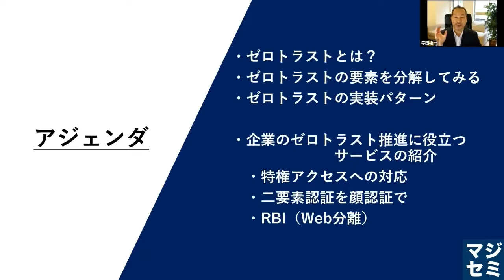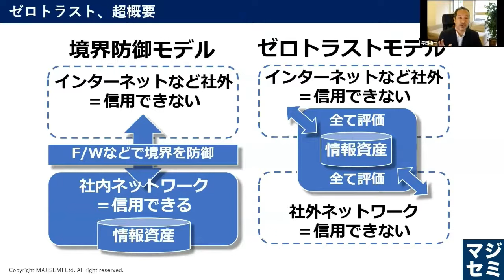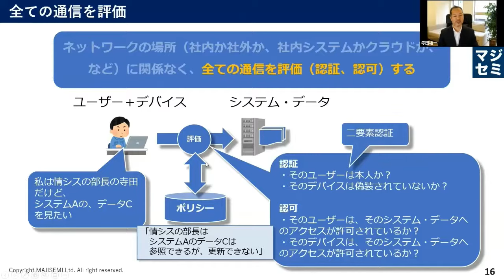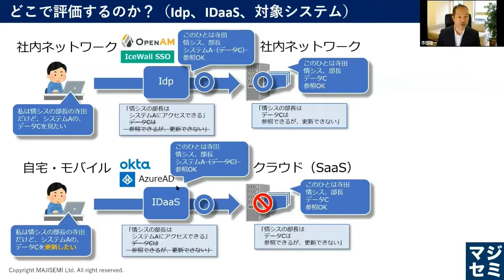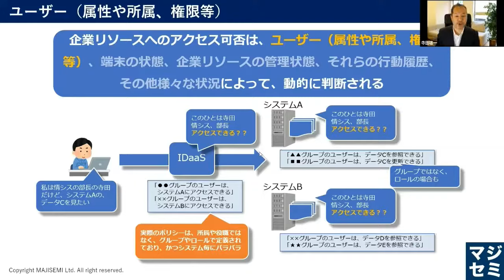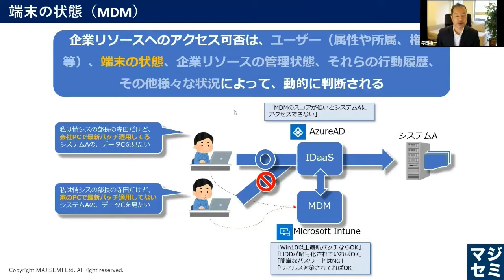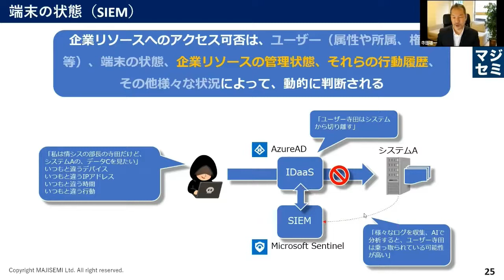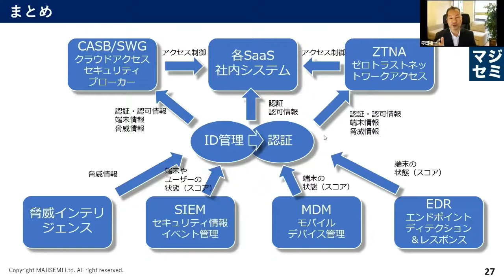ゼロトラスト入門～実装パターン解説～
ゼロトラストの「実装パターン」を解説
～難しいゼロトラスト、具体的な構成はどうなる？～
0:00…ご挨拶、アジェンダ
0:40…スピーカー紹介
1:33…ゼロトラストとは？
4:55…ゼロトラストの要素を分解してみる
6:33…すべての通信を評価する
7:56…どこで評価するのか？
13:28…ID管理について
16:46…端末の状態を管理する（MDM）
18:04…端末の状態を管理する（EDR）
19:54…端末の状態を管理する（SIEM）
21:14…端末の状態を管理する（脅威インテリジェンス）
22:04…本日のまとめ
22:52…いただいた質問への回答

【ゼロトラストとは？】
クラウドサービスやテレワークの普及により、「インターネットは危険」「社内ネットワークは安全」という考え方は通用しなくなりました。
これにより、F/WやVPNなどを中心とした従来の「境界型防御」では、企業のセキュリティを確保できなくなっています。
代わりに注目されているのが「ゼロトラスト」です。
しかしその考え方は難しく、導入も簡単ではありません。

【「ひとつの製品を導入すれば解決」というものではない】
ゼロトラストを実現するためには、複数の製品を連携させていく必要があります。また、その組み合わせについても確立されたものがあるわけではありません。

【ゼロトラスト「実装パターン」を解説】
そこで今回は、ゼロトラストの実現のためには、どのようなカテゴリの製品をどのように組み合わせる必要があるのか、ゼロトラストの「実装パターン」について、わかりやすく解説します。

（注）動画内でご紹介しているのはあくまでも「考え方」であり、検証されている具体的な製品の組み合わせをご紹介するものではありません。ご了承ください。